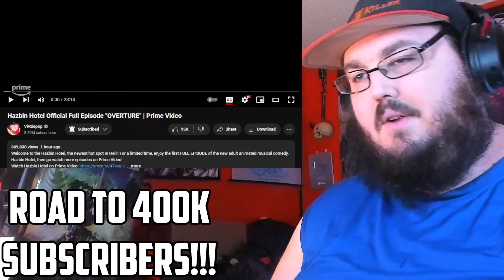HAZBIN HOTEL "OVERTURE" // S1: Official Full Episode 1 HazbinHotel REACTION!!!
Today I am watching Hazbin Hotel Official Full Episode "OVERTURE" | Prime Video By @SpindleHorse